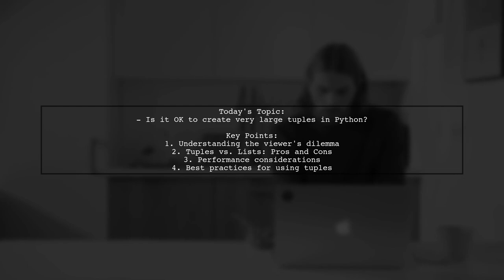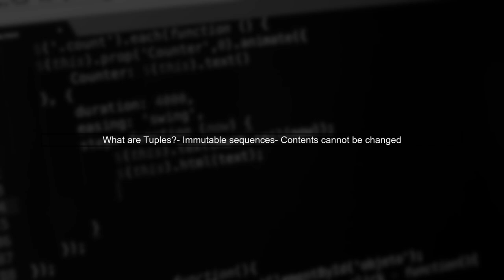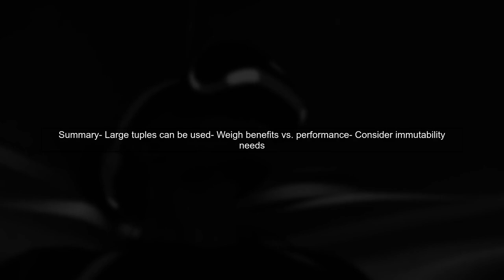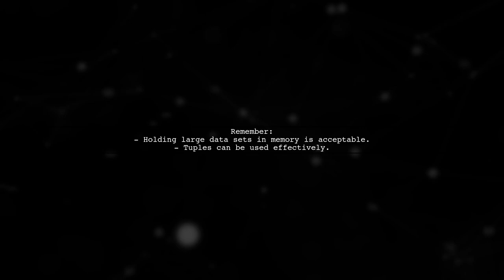Is It Safe to Use Large Tuples in Python? Pros, Cons, and Best Practices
In this video, we dive into the world of large tuples in Python, exploring their advantages and disadvantages. As a fundamental data structure, tuples offer unique benefits, but their size can also introduce challenges. Join us as we discuss best practices for using large tuples effectively, ensuring you make informed decisions in your Python programming journey.

Today's Topic: Is It Safe to Use Large Tuples in Python? Pros, Cons, and Best Practices

Related to